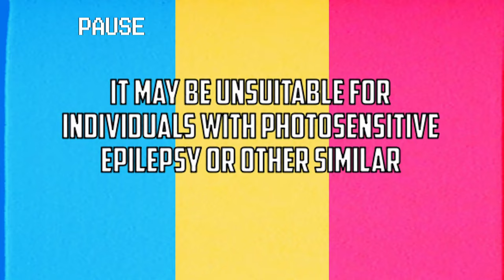First Look: Mullet MadJack – Retro Anime Meets FPS Action!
Dive deep into the electrifying world of “Mullet MadJack” in this comprehensive review. From Hammer95 Studios, this title seamlessly fuses the high-octane energy of retro anime with heart-pounding FPS action. But how does it fare in gameplay, graphics, and overall experience? Let’s find out!

🎮 Game Details:

 • Title: Mullet MadJack
 • Developer: Hammer95 Studios
 • Release Year: 2024
 • Platform: Steam, with upcoming versions for PS5, Xbox, and Switch.

Key Highlights:

 • Explore a dystopian 2090s setting filled with sinister billionaire robots.
 • Experience a unique blend of vibrant retro-anime aesthetics in a cyberpunk world.
 • Engage in intense combat sequences, strategizing each move for the win.
 • Unlock permanent upgrades with each chapter, ensuring a rewarding progression.
 • Jam out to an electrifying synthwave soundtrack that’ll transport you straight into the game’s atmosphere.

WISHLIST MULLET MADJACK TODAY!

For a deeper dive and other reviews, don’t forget to check out our magazine ModernBroadcast Vol. 1 and the

Special thanks to @hammer95studios and @epopeiagames for bringing such an innovative title to the gaming scene.